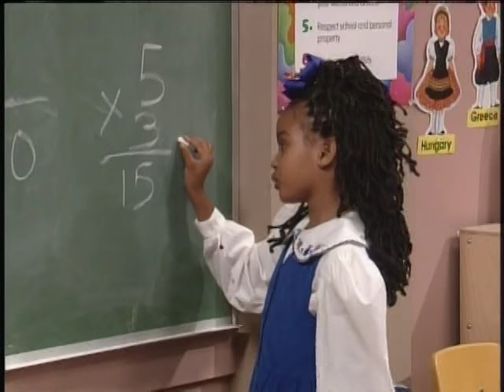2x02 The Parent 'Hood - A Kiss is Just a Kiss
September 13, 1995 - It's a case of kiss and tell for Nicholas when he kisses his classmate Monica (Kyla Pratt) and his teacher tells his parents that he is harassing the girl. Meanwhile, after seeing Zaria kiss the son of a record company executive Jared King (Walter Jones), Michael tries to get the executive to listen to his demo tape.